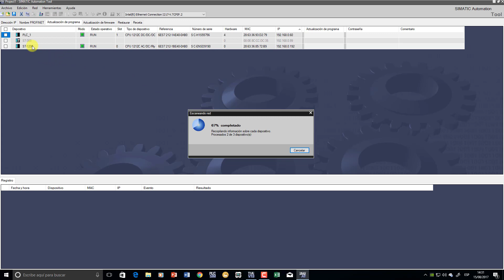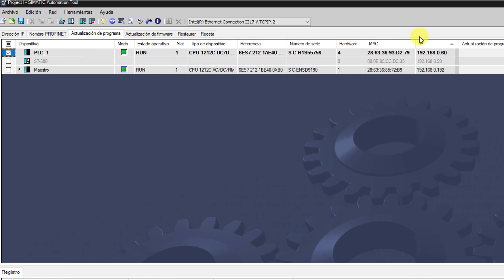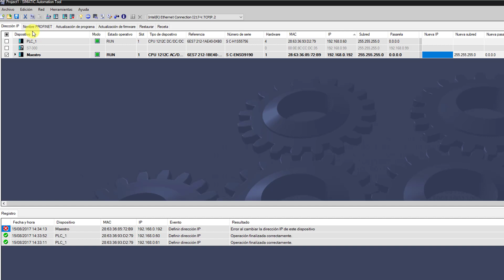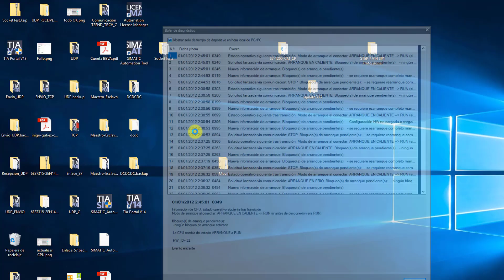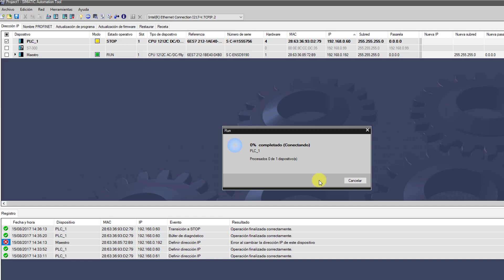Siemens Automation Tool